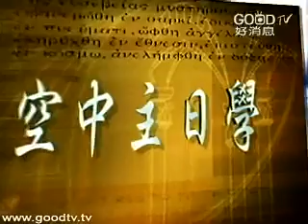空中主日學~新約精讀~羅馬書(7)~一：28 - 二：11